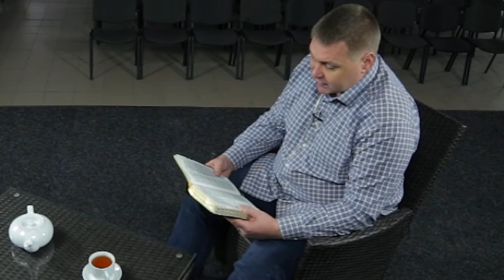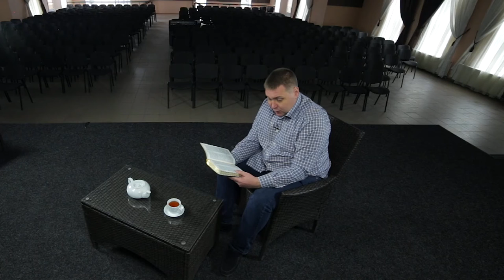Программа «Исцеление - хлеб детей» выпуск №41 (13.04.2016.)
Теле проект Дмитрия Макаренко «Исцеление – хлеб детей»
(регистрация для желающих стать партнёром)